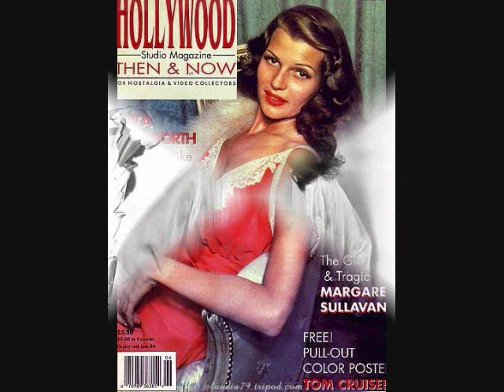Rita Hayworth Tribute---Blood and Sand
A movie slideshow tribute to one of the most beautiful and talented actresses of Hollywood's golden age: Rita Hayworth.

The photos are from the role and film that made Hayworth internationally famous: the role of Dona Sol des Muire in "Blood and Sand" (1941). Photographed in beautiful Technicolor, "Blood and Sand" was one of the most acclaimed pictures of 1941 and it told the story of a Spanish's matador rise to fame and decline.

Although Tyrone Power got top billing and more screen time in the picture, Rita, playing the "other woman" who led him to his demise, stole every scene she was in and looked beautiful and sexy in every shot.

The song played is "Kiss of Fire", recorded by Georgia Gibbs in 1952, peaking at #2 on the Billboard charts.